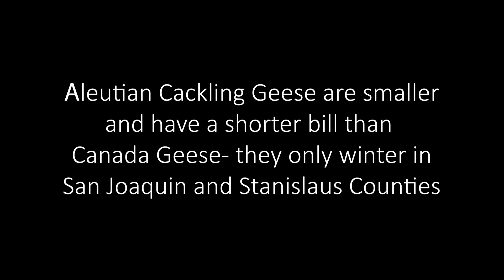Snow Geese, Cackling Geese and Riparian Brush Rabbits Feb 2 2024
Snow Geese, Aleutian Cackling Geese and Riparian Brush Rabbits at the Beckwith Observational Platform, the San Joaquin River National Wildlife Refuge, southwest of Modesto, California